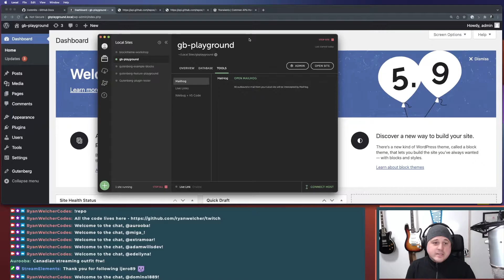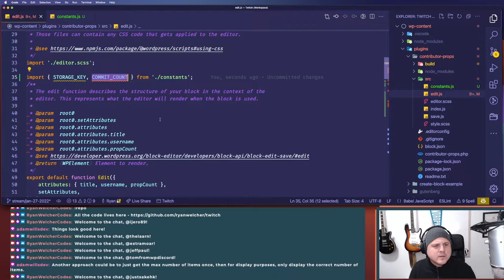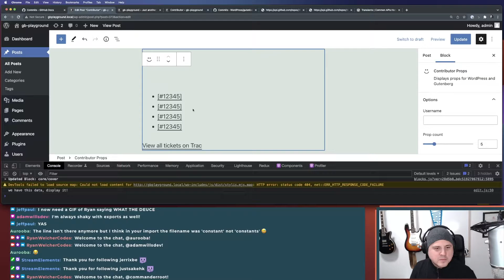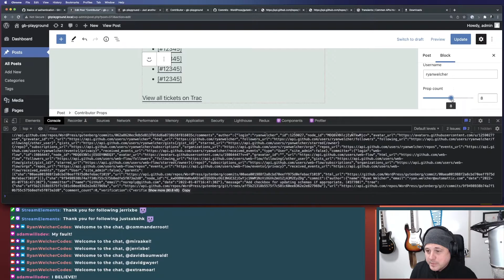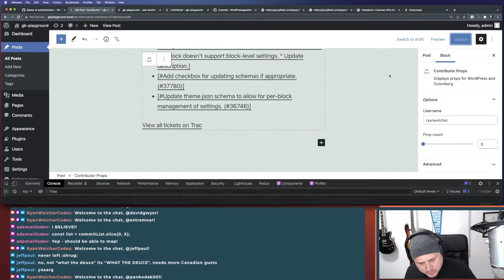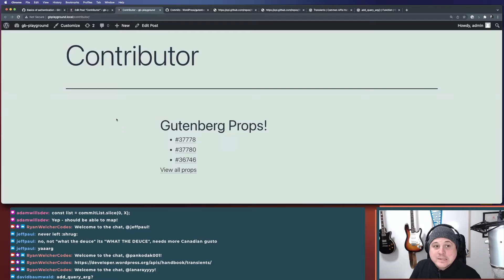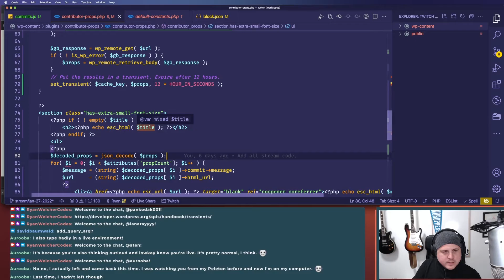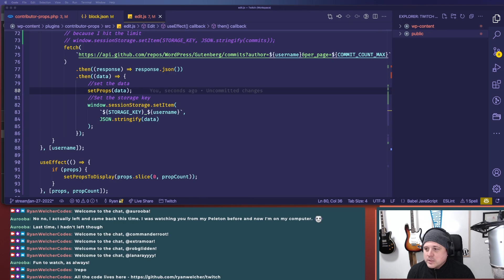Converting a widget to a block. Part 2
Join me as we finish up converting a widget into a block.